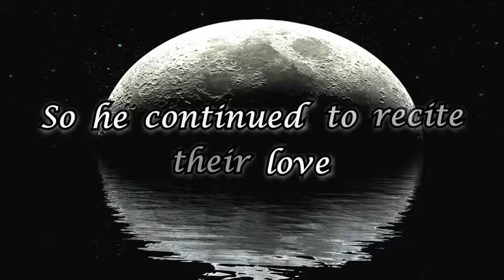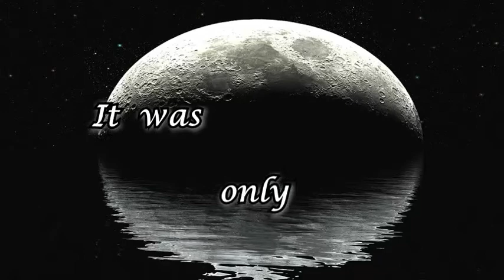Artifex Pereo - Mrs. D (Lyric Video)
We're only paying tribute to the band by sharing their music and lyrics. We believe, all music should be known.

Band: Artifex Pereo.
Album: Ailments & Antidotes
Song: Mrs. D

Artifex Pereo is an American rock band from Louisville, Kentucky that formed in 2009. The band released two independent releases before being signed to Tooth & Nail Records. In 2014, the band released their debut studio album entitled Time in Place that charted on two Billboard charts.